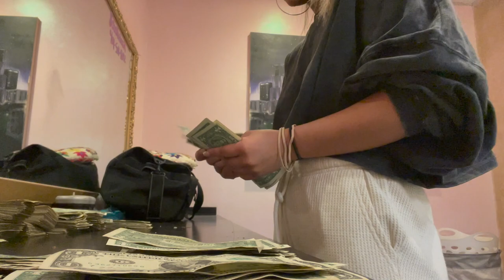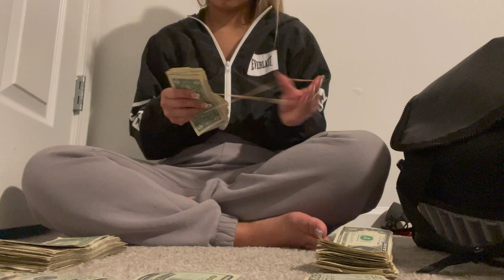How Much I Made in a Week | Stripper Money Count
I worked 6 days this week, can you guess how much I made?